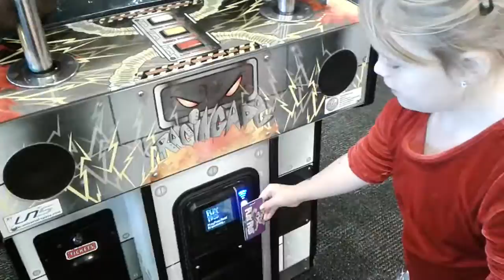Ella playing games at Chuck E. Cheese.